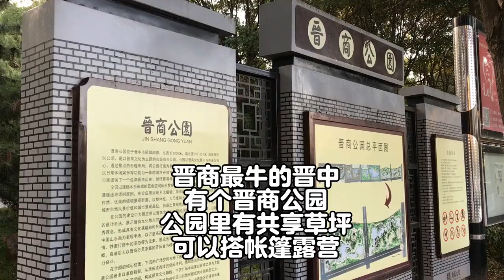晋商最牛的晋中 有个晋商公园 公园里有共享草坪 可以搭帐篷